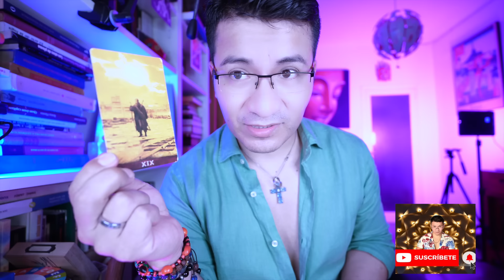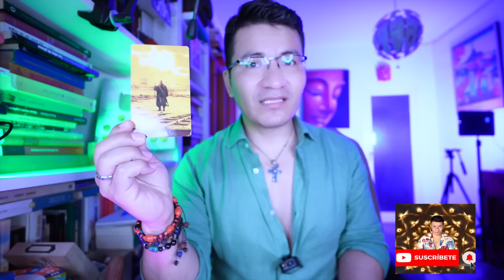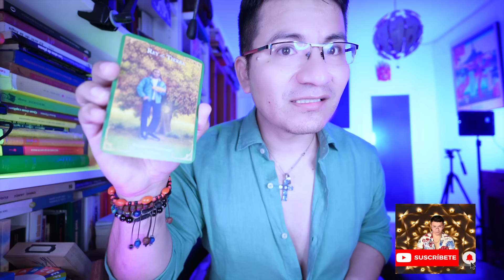ESCORPIO ♏️ MIENTRAS ELLOS TE MIENTEN 🤥 😳 ALGUIEN SUSPIRA POR TI ❤️🙏🏾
Bienvenid@s Escorpio ♏️   ‼️